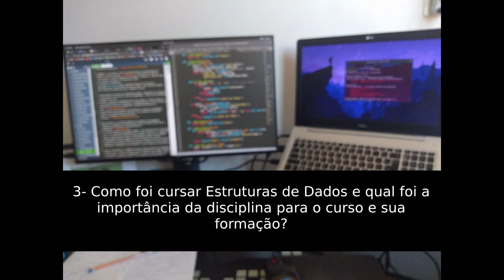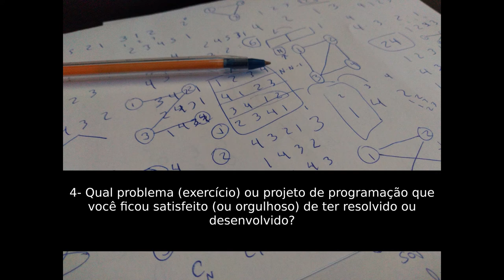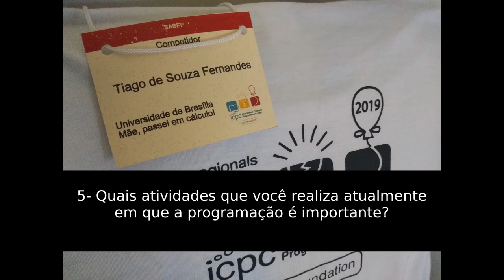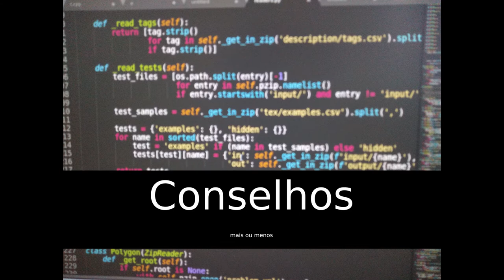Tiago Fernandes - APC & ED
Depoimento do Tiago Fernandes sobre APC & ED.